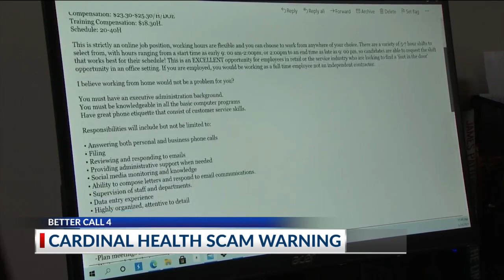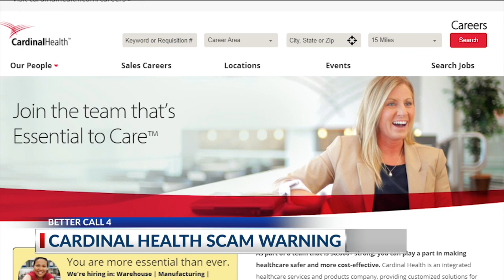Cardinal Health scam warning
COLUMBUS (WCMH) -- Like a lot of people during the pandemic, Deb Hykes lost her job in 2020. Living in South Carolina at the time, she packed up, moved home to Ohio, and started searching for a new job on ZipRecruiter.com.